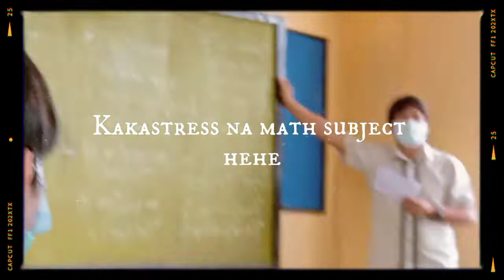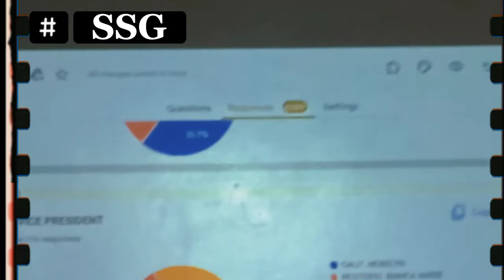F2F class 2022 Junior Highschool diaries ll Vlog# 1 (Manuel A. Roxas Highschool) ll Stephanie Mapute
Highschool memories 2022 with Roxasians
Manuel A. Roxas Highschool
Special thankyou 9-Archimedes...